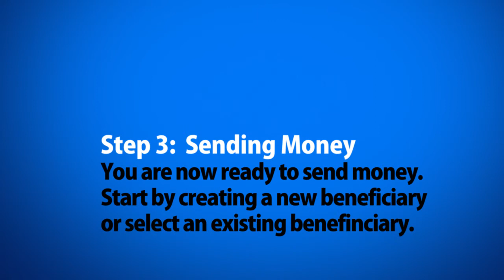Unity Link AE Animation